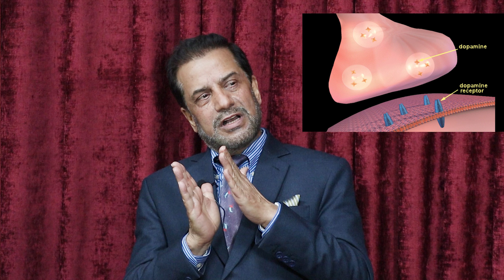Valentine's Day Special (प्रेम कहाँ हुन्छ : मुटुमा कि मस्तिष्कमा ?) Dr. Pant & Dr. Bhatta,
Annapurna Neuro Hospital, Maitighar, Kathmandu, Nepal, 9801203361/3351